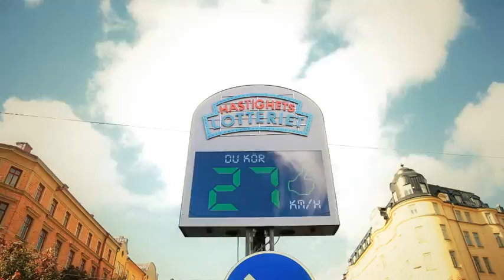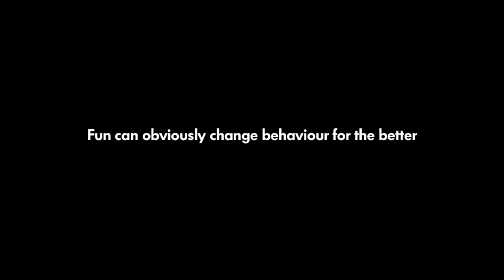The speed camera lottery Th